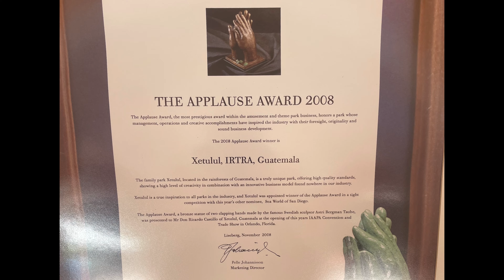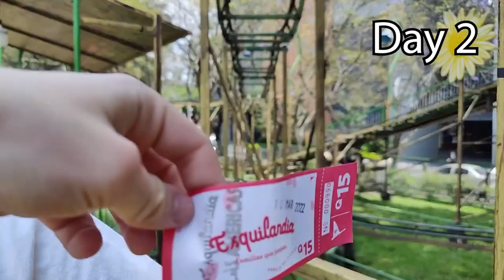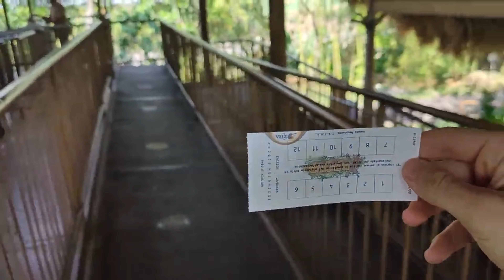IRTRA - A Guide to the Theme Parks of Guatemala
Guatemala may not be on anyones radar when it comes to Theme Parks or Roller Coasters, but this Central American country has much more to offer than you may expect. Irtra who runs these parks has made a dedication to super high quality, and the Disney inspired parks are well worth checking out. This video is meant to be a guide to anyone who is considering or would like to learn about what going to the country may offer.

Most footage from Adam the Tourist was with me on the trip, check his channel and all his vlogs from the trip out for more footage!

Video Chapters
0:00 Intro
0:59 Irtra History
1:52 Wacky Worms
3:01 Mundo Petapa
5:33 Xetulul
8:27 Xocomil
10:15 Xejuyup